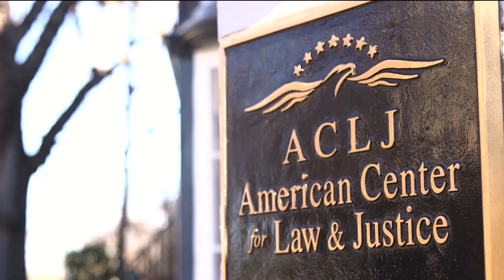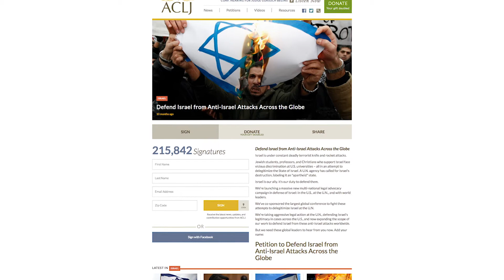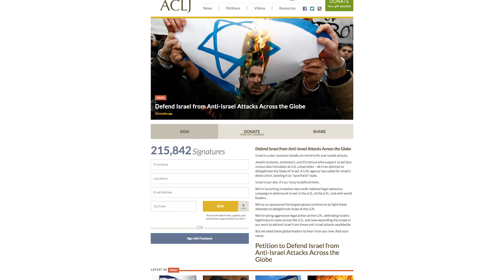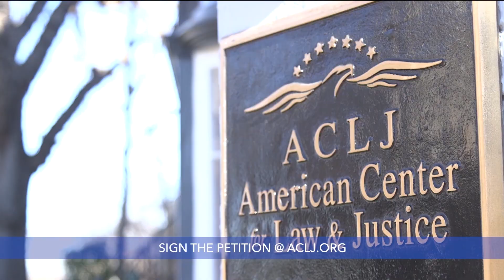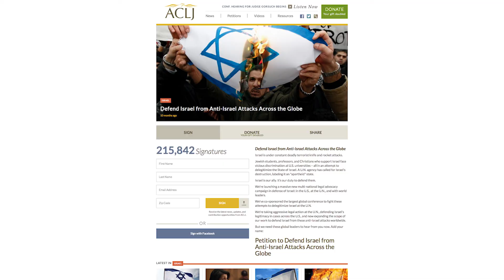Sekulow: "Celebrating Jerusalem" Ep. 433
"Before Israel had Jerusalem, Jews and Christians could not go there, but now that Israel has Jerusalem, the holy sites of every religion are not only open for worship, they are protected and guarded and safe."

Celebrating, not condemning, Israel and fifty years of a united Jerusalem at the United Nations.